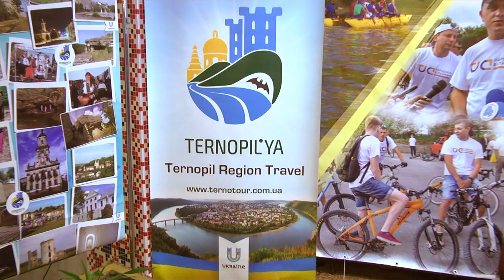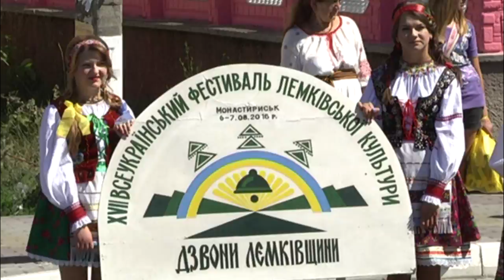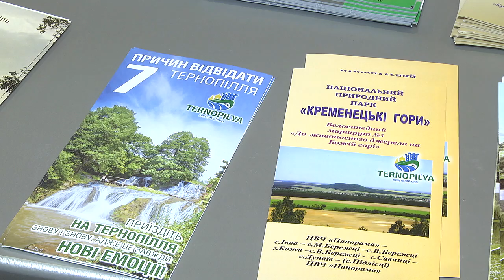«Благословенне Тернопілля» - це край, куди хочеться повернутися знову!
Ви ще не були на Тернопільщині? Обов’язково знайдіть хоч кілька вільних днів, аби відвідати цей дивовижний край. Тернопілля зустріне Вас гостинно, зачарує краєвидами та старовинними замками, вразить колоритом фольклору, здивує гастрономічними смокаликами.На Тернопіллі знайдуть багато цікавинок як поціновувачі активного туризму, так і прихильники вивчення історичних та бойових звитяг українського народу.

Перегляд цього фільму привідкриєзавісу, але пізнати Благословенне Тернопілляможна, тільки завітавши в цей чудовий край!